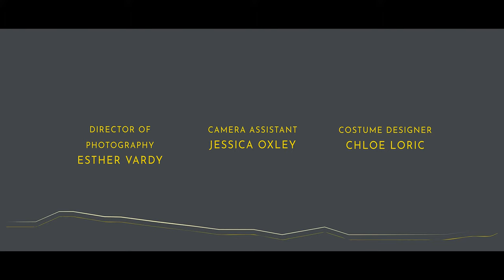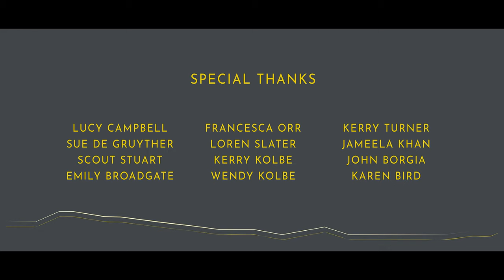The Water Tower - Short Film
Audrey is searching, searching for treasure, for herself and for answers. Her search leads her to a lone metal tower.

Writer / Director:
Sophie Broadgate

Producer:
John Ammirati